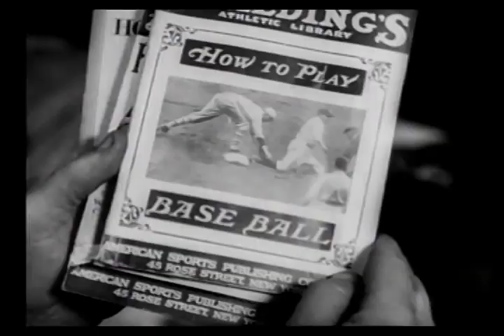College | Official Movie Trailer | CELEBRI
College is a 1927 comedy-drama silent film directed by James W. Horne and Buster Keaton, and starring Keaton, Anne Cornwall, and Harold Goodwin.